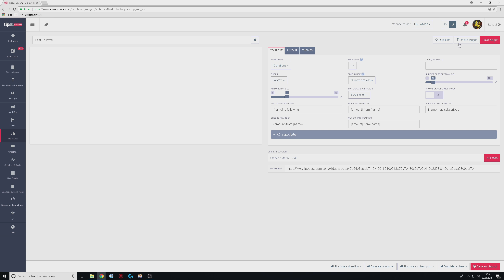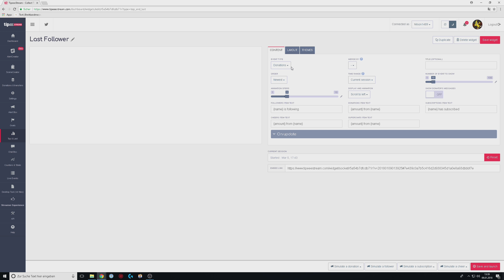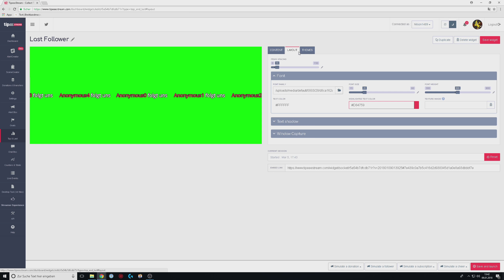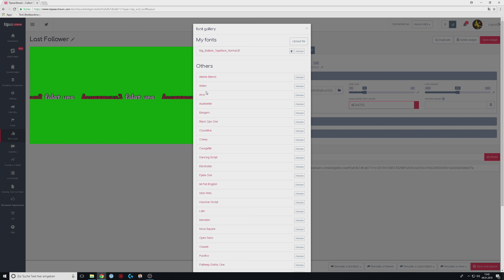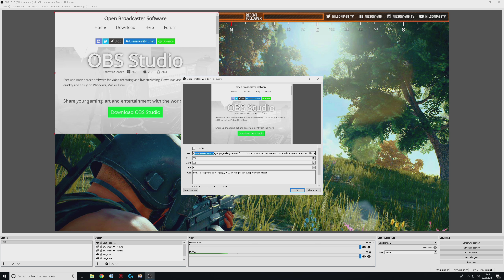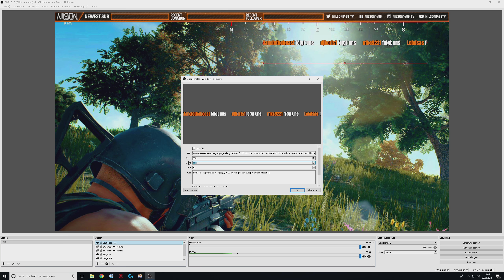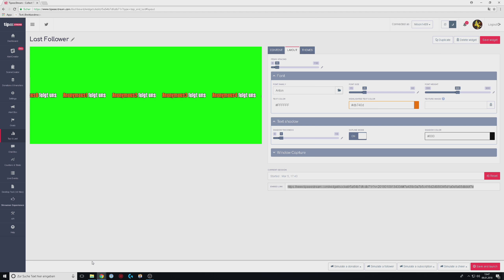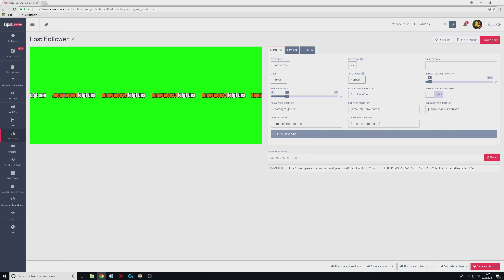STREAM LABELS (2018) | OBS Studio Tutorial | Last Follower und Last Donation für Twitch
In diesem Video zeige ich euch, wie ihr bei OBS Studio (Open Broadcaster Software) Stream Labels einbindet. Es handelt sich hierbei um zum Beispiel die Anzeige von den letzten Followern (Last Follower) oder auch den neuesten Donations / Spenden (Last Donations).
Alles wird mit Hilfe von Tipeeestream umgesetzt.

►EMPFEHLUNGEN◄

►MEINE PRODUKTE◄

►SOCIAL MEDIA◄